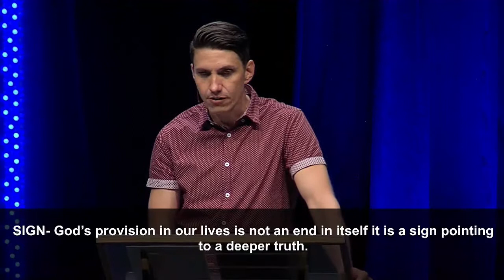Summer Series: I AM the bread of Life (Message Only)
Summer Series: The Great I AMs of Jesus - Finding All I Need in Him!

Our teachers will focus on finding all we need in Christ
who claims to be our Great I Am.

(June 23) I AM the Bread of Life (Jn 6:35, 41)
(June 30)  I AM the Light of the World (Jn 8:12)
(July 7) I AM the Gate (Jn 10:7, 9)
(July 14) I AM the Good Shepherd (Jn 10:11, 14)
(July 21) I AM the Resurrection and the Life (Jn 11:25)
(July 28) I AM the Way, the Truth, and the Life (Jn 14:6)
(August 4) I AM the Vine (Jn 15:5)